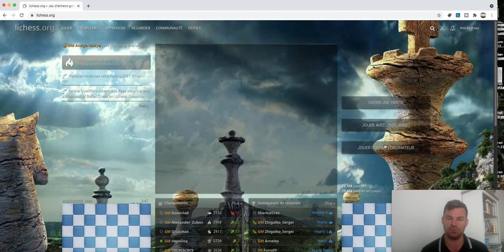J'ai un avantage de -2,7 et je perds bêtement la partie ...